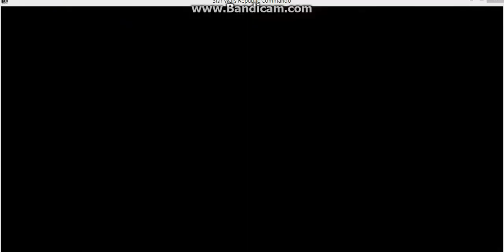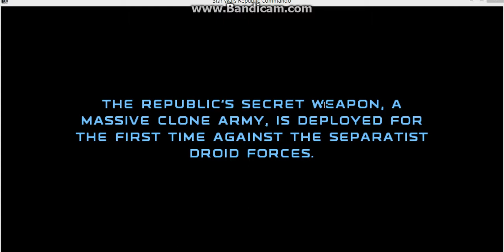Star Wars Republic Commando #1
An older game but very fun.  Hope you enjoy.